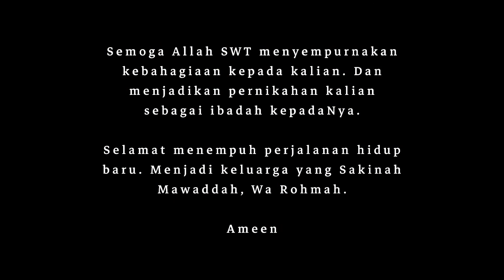Kampung Agong Penaga | Cousin Outdoor Photoshoot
The Solemnization of Enku Edwan & Zainiyah

Congrats cousin | Semoga Allah SWT menyempurnakan kebahagiaan kepada kalian. Dan menjadikan pernikahan kalian sebagai ibadah kepadaNya.

Selamat menempuh perjalanan hidup baru. Menjadi keluarga yang Sakinah, Mawadda dan Wa Rohmah.

Ameen